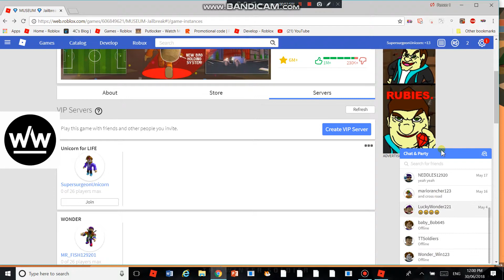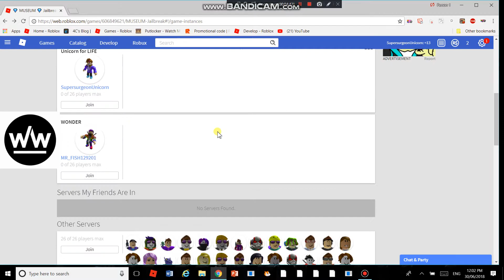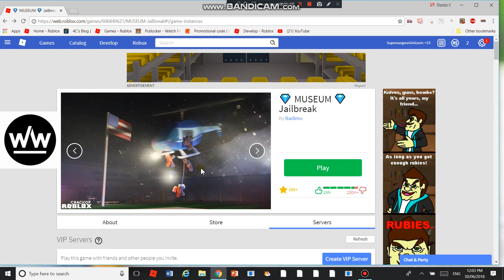You can steal planets in the Museum! Roblox jailbreak (UPDATE)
Link to VIP server